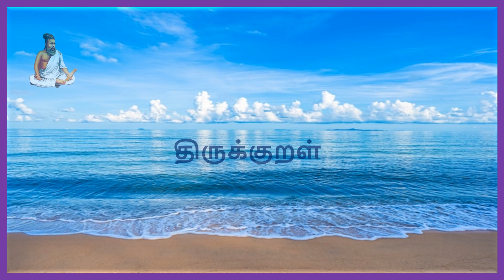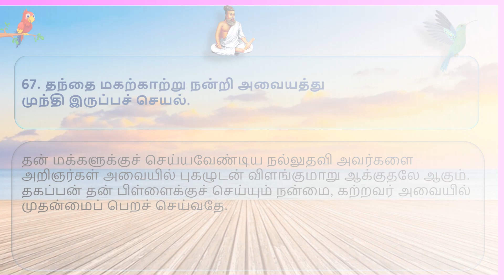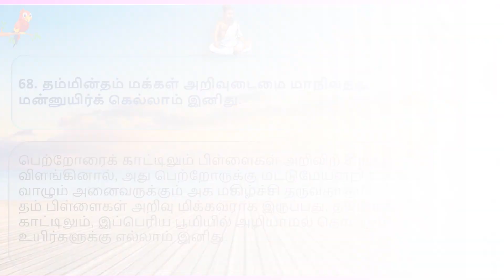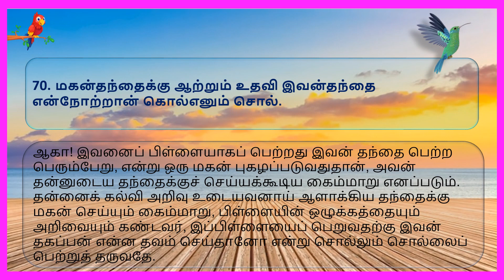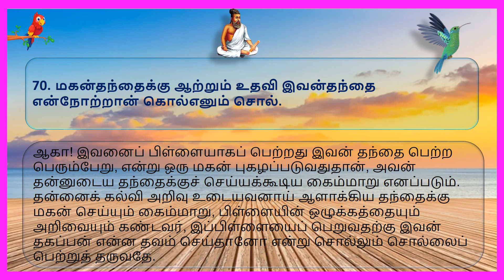திருக்குறள் பகுதி - 7 | 10 குறட்பாக்கள் பொருளுடன் | Thirukkural 10 Kurals Complete in Tamil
google

google